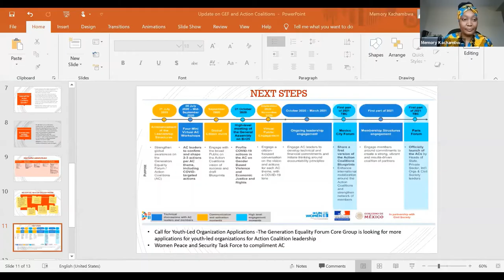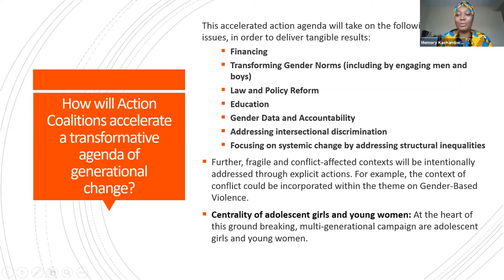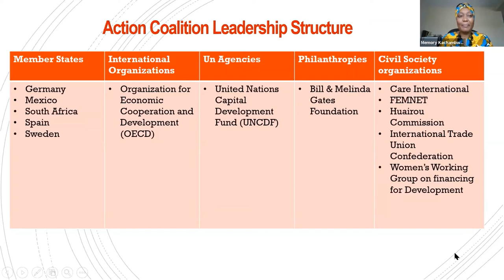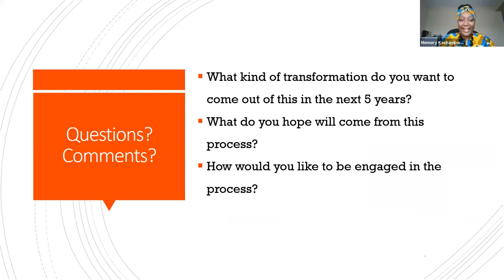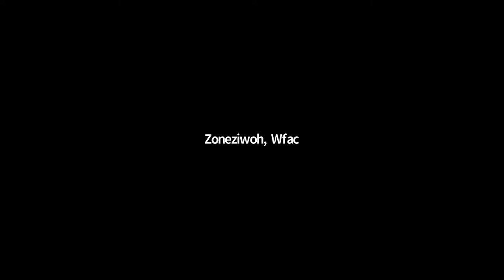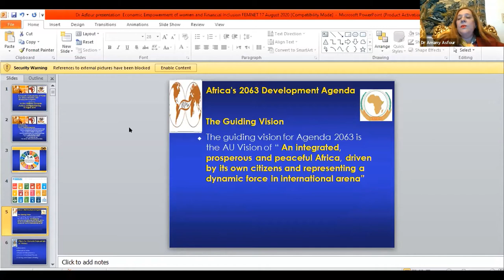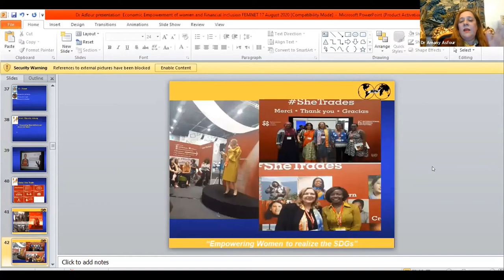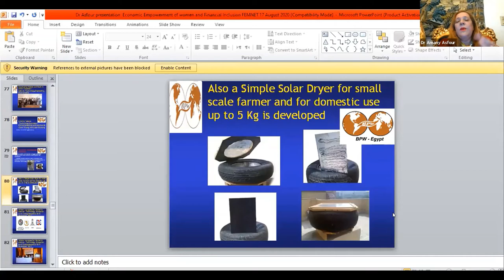Action Coalition on Economic Justice & Rights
On 1st July 2020, the UN Women announced the Global Leaders of the Generation Equality Action Coalitions to accelerate gender equality in the next 5 years. FEMNET as a co-leader of the Economic Justice & Rights Action Coalition brought together her members, women rights' advocates, activists and feminists for an interactive Webinar Session to brainstorm and refine concrete priorities on economic justice & rights by African women and girls.